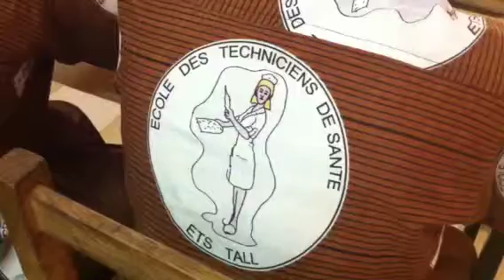Vœux 2012 a ETS Tall: Dr Amadou Mountaga Tall Koutiala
En ce début d'année. Celui la même qui porte le nom de la prestigieuse école de Sante de Koutiala: École des Techniciens de Sante : ETS Tall, j'ai nomme Dr Amadou Mountaga Tall a tenu a présenter classe par classe les voeux du nouvel an 2012 classe par classe. Je vous livre ici son passage dans la classe de 3eme année ce mercredi 12 janvier 2012.